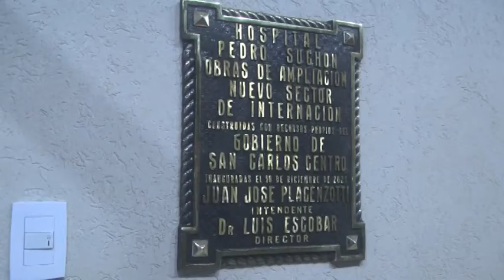DR. LUIS ESCOBAR - DIR. HOSPITAL SUCHON - INAUGURACION D EOBRAS EN EL NOSOCOMIO LOCAL